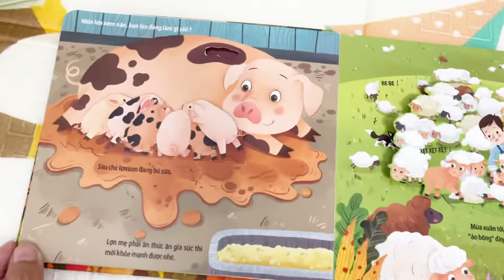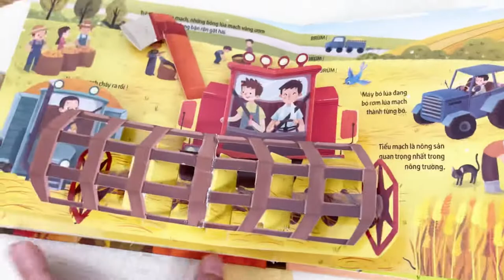SÁCH LẬT MỞ 3D CHỦ ĐỀ NÔNG TRƯỜNG